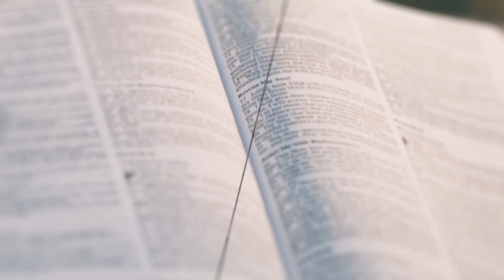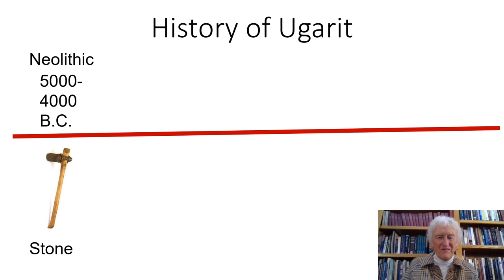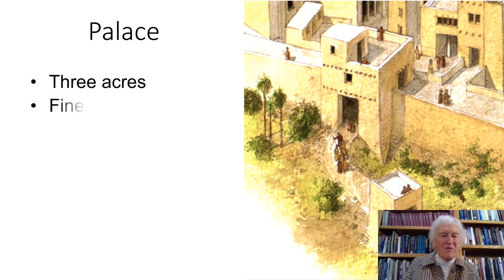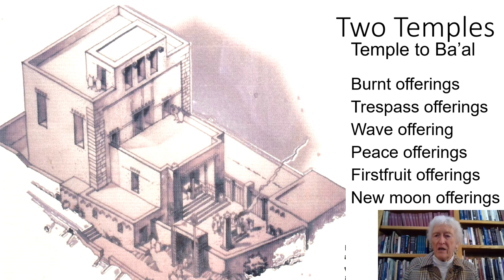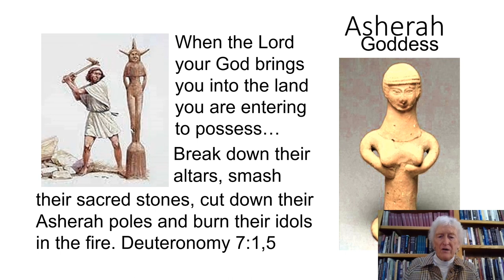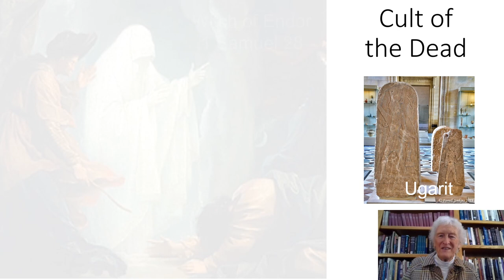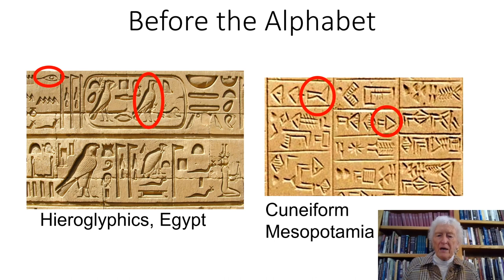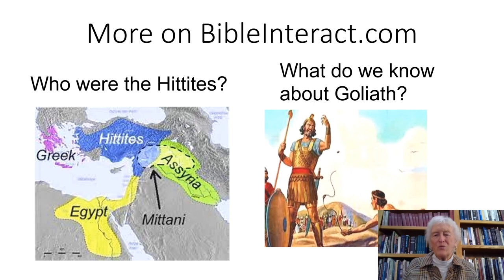Archaeology of Ugarit Explands Our Knowledge of Ancient Israel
Dr. Anne Davis takes us on a journey of the area of Ugarit. Through study of the artifacts found there and the history of the area, we gain a deeper understanding of Ancient Israel.